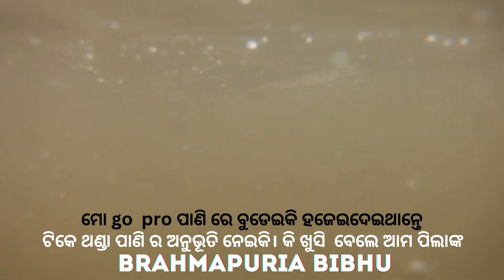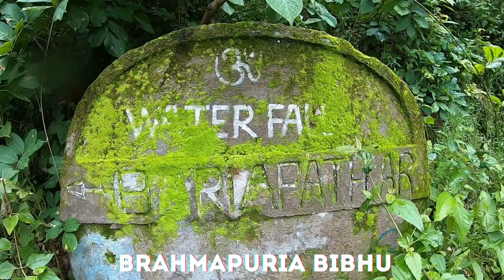ବାରିଆ ପଥର ରେ ମୋ go pro ପାଣି ରେ ହଜିଯାଇଥିଲା ମାତ୍ର ଆମ ସାଙ୍ଗ ମାନଙ୍କ 1 st ରାଇଡ ।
i'm bibhu .
Morning ride to mahendragiri in last rainy season.
part-1 we reach at bariapahara waterfal.
how it was .watch my video and do comment.